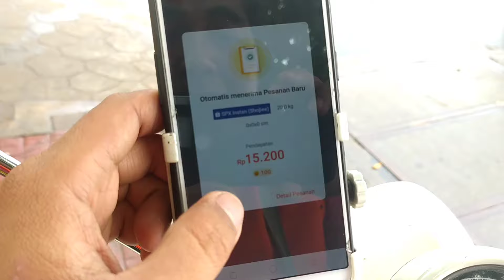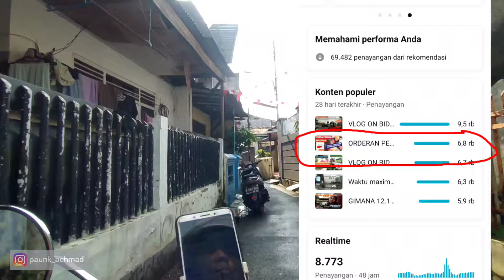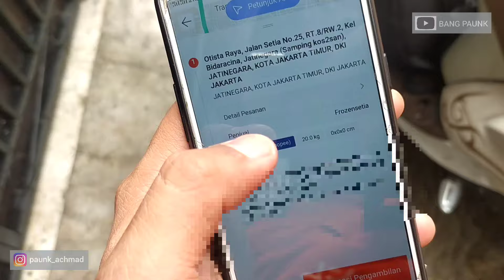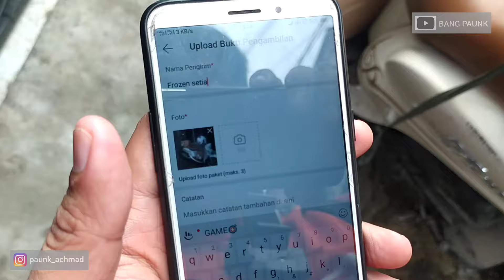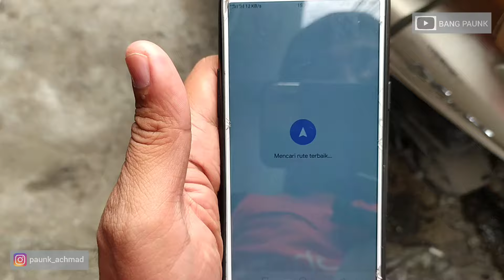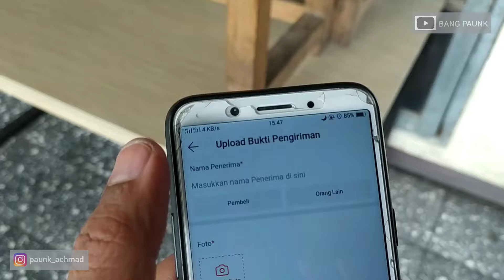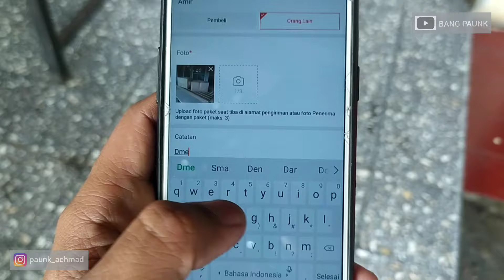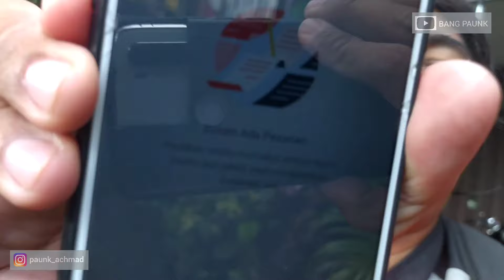Tutorial cara menjalankan orderan SPX SHOPEE FOOD | untuk driver yang baru bergabung 🙏🏻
tutorial cara menjalankan orderan SPX SHOPEE FOOD 2023 untuk driver yang baru bergabung